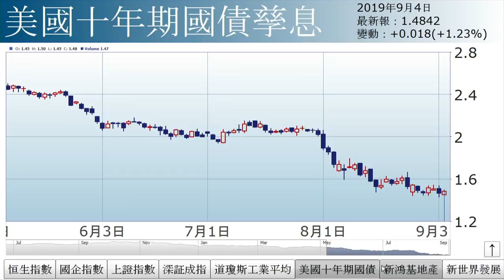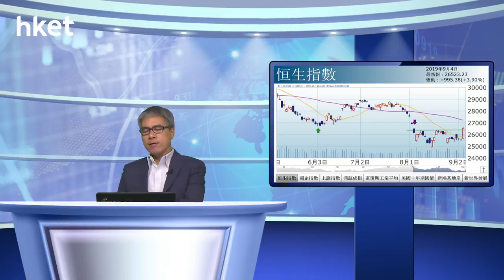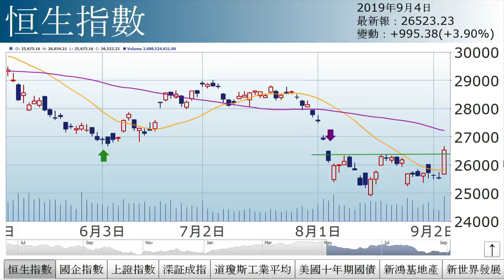孫運喜︰狂升千點之後（2019年9月4日）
【香港經濟日報】《iMoney》主編孫運喜表示，後市還看兩方面角力：一、基本因素、二、技術走勢方面。……（更多內容：